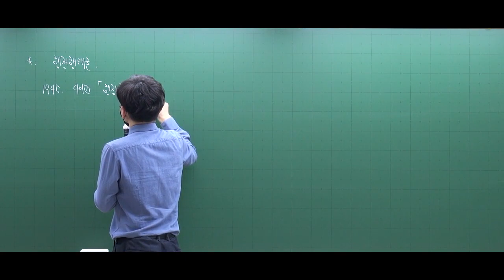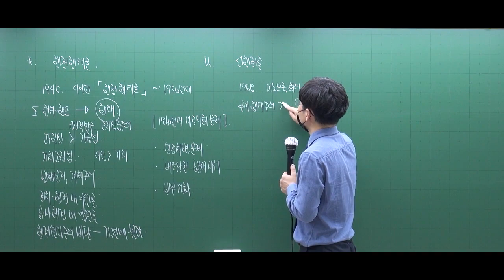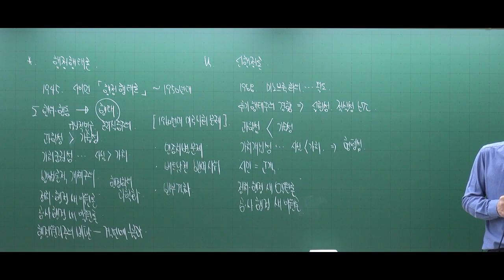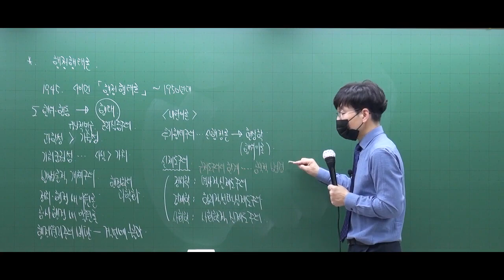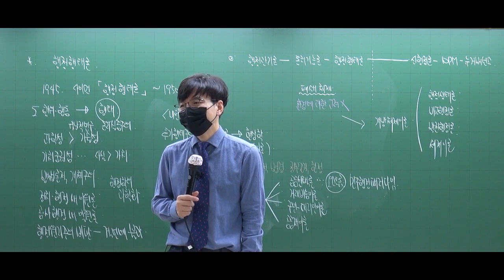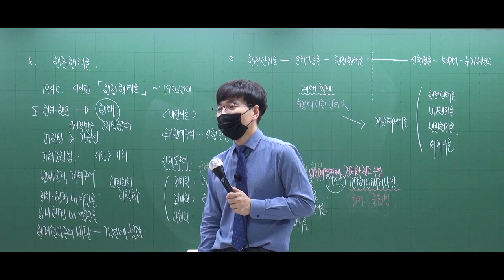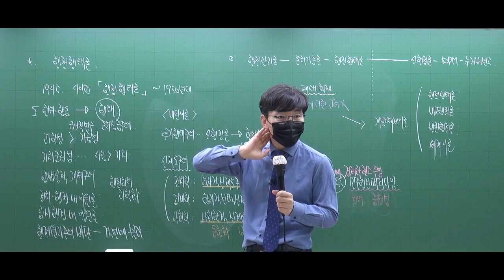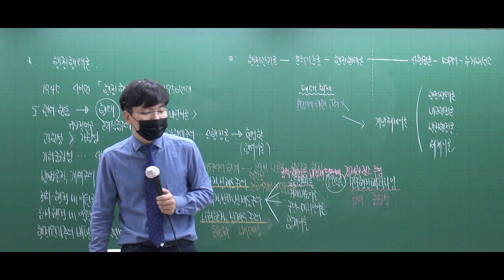[2021] 행정학_기출문제풀이_제3강_총론(3)